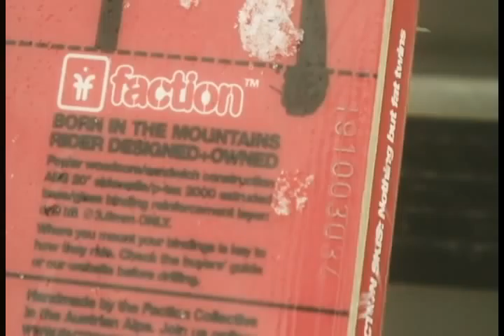faction08teaser-desktop.m4v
The Faction collective team teaser 08,Two days in Whistler,  powder and making some turns. Stainer,  Tavis Menzies, Sonja Lercher,  Ross Janzen.